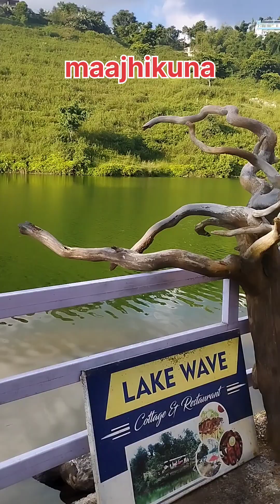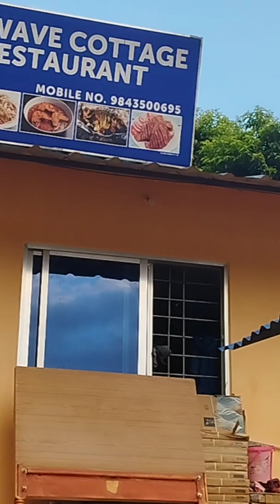Pokhara best place to visit fishtail dream park and majhikuna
Hello viewers after long time me and my family enjoying in Pokhara best place.this place is awesome for visit on summer . place are fishtail dream park and majhikuna